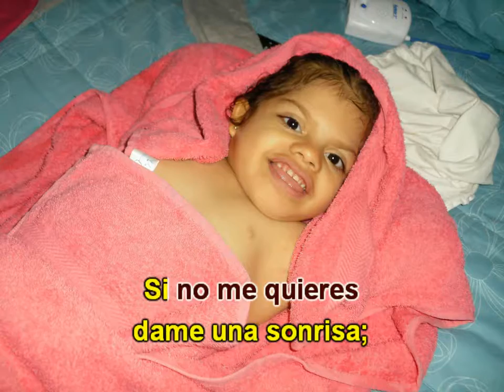Roberto Jordán - Dame una señal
Celeste, hoy miércoles 9 de julio del 2013, dice:
"Estoy grave, dijo el médico. Para mis adentros yo dije: 'ya lo sé... estoy muy grave desde el día que nací... y aquí estoy'. Además dijo que mi vida pende de un hilo. También lo sé. Lo que pocos saben es que ese hilo del cual pende mi vida, está hecho de las oraciones de todas aquellas personas (padres, tíos primos, abuelitos, pastores, etc.) que, en diferentes partes del mundo, elevan una plegaria por mi vida. Por eso siempre digo que 'yo vivo POR LA GRACIA DE DIOS'. Además, saben Quién sostiene ese hilo: MI DIOS'. Y Él me ha hablado y me ha dicho: 'si algún día suelto el hilo... allí estará mi otra mano para sostenerte y llevarte a un lugar maravilloso'. Por eso no me preocupo. Gracias a todos, hoy estoy más fuerte que ayer. Espero que mi hemoglobina, de 4, haya subido a más de 8 con la nueva sangre que corre dentro de mí. Que tengo infecciones, pues ya pasará. Que mi corazón no está bien, pues sigue latiendo, etc., etc., etc... pero sigan orando por mí... lo sigo necesitando. SOY CELESTE GARCÍA HAHN."
No necesita hablar, su silencio lo dice todo...
Si tú me quieres
dame una sonrisa;
Si no me quieres
no me hagas caso.

Pero si ahora
tú me necesitas,
lo tengo que saber
Y tú mi bien
una señal
me vas a dar.

Y Solo dame
una señal chiquita
¡Ay! Mijita;
que sepa que te gusto
¡Oh! Sí.
Y solo dame
una señal chiquita
¡Oh! Mi vida,
que tú también
me amas así.

Si no te gusto,
no me digas nada;
Que tu silencio
me diga todo.
Pero si te gusto
dame una mirada
que sea la señal
que bastará
para saber
que me amarás.

Y solo dame
una señal chiquita
¡Ay! Mijita;
¡Oh! Sí.
Y solo dame
una señal chiquita
¡Oh! Mi vida,
Que tú también
me amas así.

Y Solo dame
una señal chiquita
¡Hay mijita!
Que sepa que me quieres
¡Oh! Sí.

Y solo dame
una señal chiquita
¡Oh! Mi vida,
Que tú también
me quieres así.

Y solo dame
una señal chiquitita.
Mi vida.
Y solo dame
una señal chiquita
¡Oh mi vida!
Que tú también
me amas así.

Y solo dame
una señal chiquitita.
Mi vida.
Y solo dame
una señal chiquita
¡Oh mi vida!
Que tú también
me amas así.